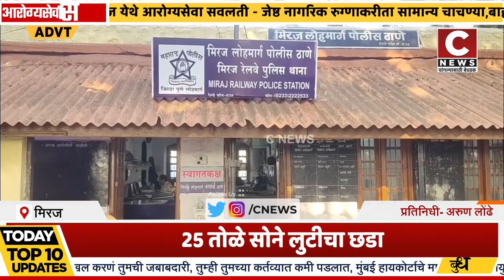मिरज रेल्वे स्थानकात पोलिस असल्याचा बहाण्याने २५ तोळे सोने लुटीचा छडा सी न्यूज